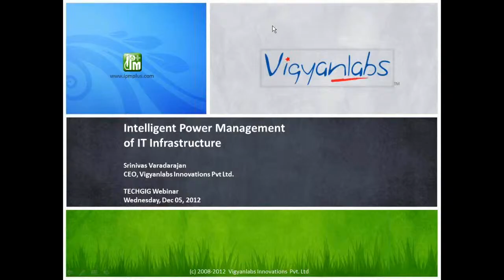Intelligent Power Management of IT Infrastructure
IT infrastructure power consumption is rapidly increasing. Measuring and Managing IT infrastructure power consumption is a challenging task given the wide spectrum of devices that dot the landscape. Also, CIOs are worried about how to optimize power usage without compromising the increasingly stringent availability and performance requirements of IT systems. As the world goes adopts cloud computing and 4G telecom systems, power requirements of both end-user devices and back-end IT infrastructure is going to increase drastically.

In this webinar, Srinivas will explain the concept of Intelligent Power Management™(IPM) and how enterprises can adopt IPM to help achieve the fine-balance between performance, user experience and power optimization. He will talk about future trends in this space and how IPM can benefit businesses in reducing their power consumption and consequently, go truly green in their IT strategy.